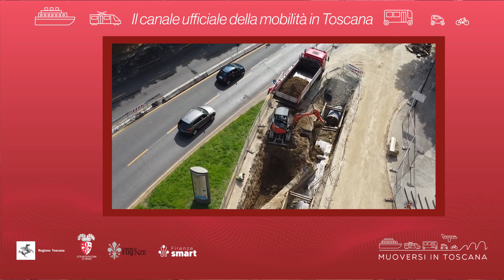Muoversi in Toscana - Edizione delle 14.30 del 16 marzo 2022